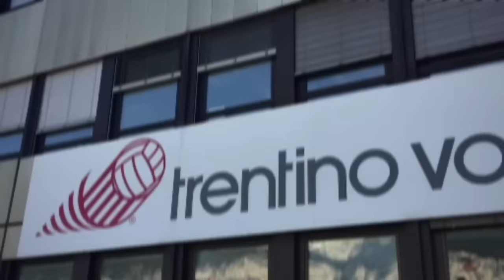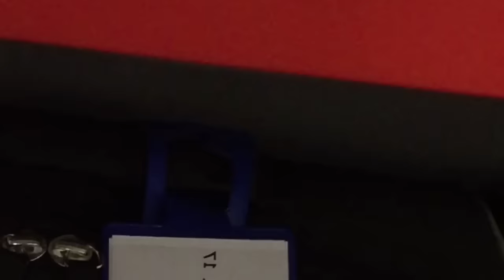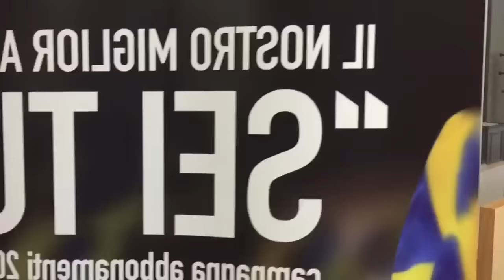Prime immagini della stagione 2016/17... pronti per ricominciare!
Il giorno prima dell'inizio della preparazione presso gli uffici di Trentino Volley arrivi, ritorni e abbracci si alternano senza soluzione di continuità. Trentino Volley Tv vi mostra in esclusiva le prime immagini della nuova stagione e della consegna del materiale tecnico Erreà Sport ai giocatori